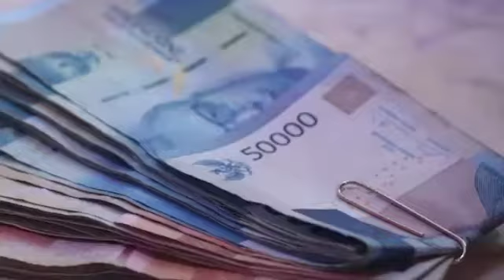Pensiunan PNS Full Senyum! Duit Gaji ke-13 dan THR 2023 Sudah Disiapkan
Pensiunan PNS Full Senyum! Duit Gaji ke-13 dan THR 2023 Sudah Disiapkan@infopnsofficial6677